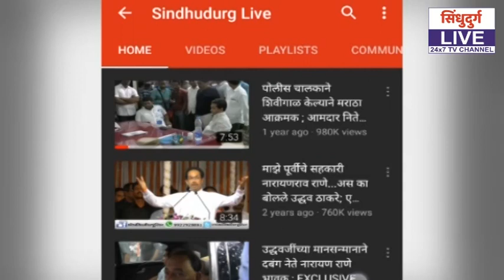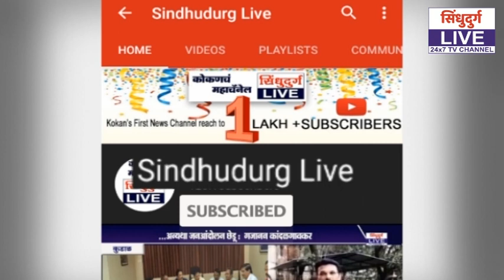CORONA | न.प., ग्रा.पं. कर्मचाऱ्यांना विमा संरक्षण देण्याची करणार मागणी : राजन तेली